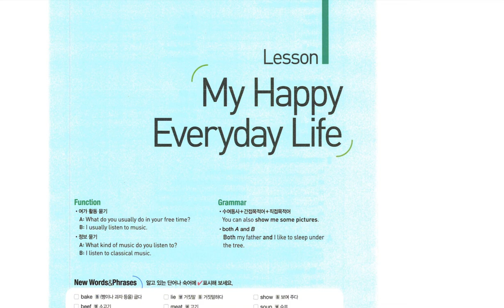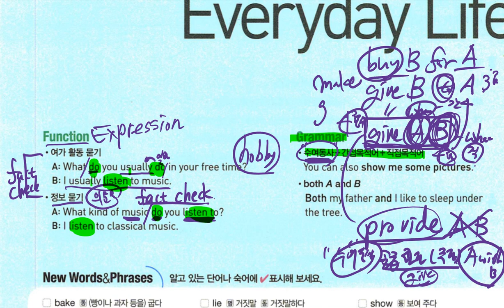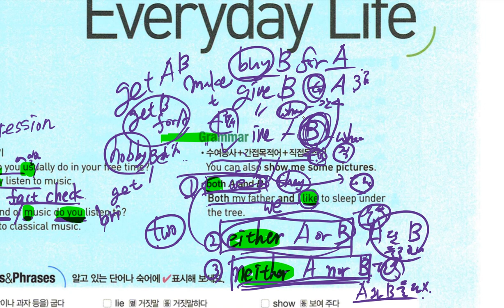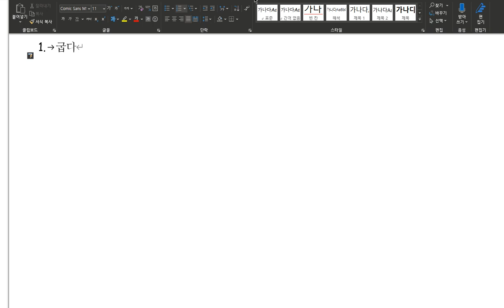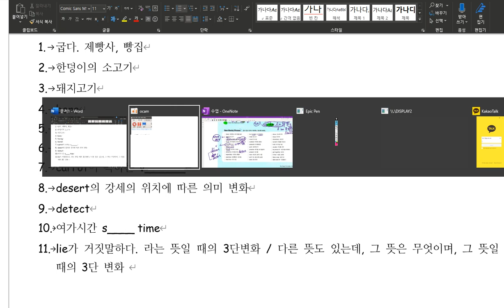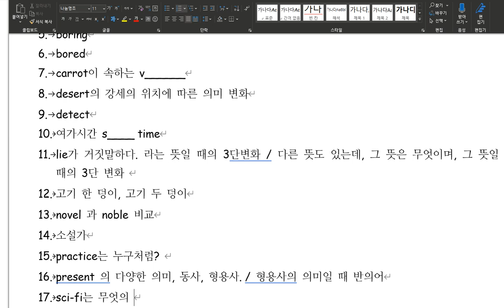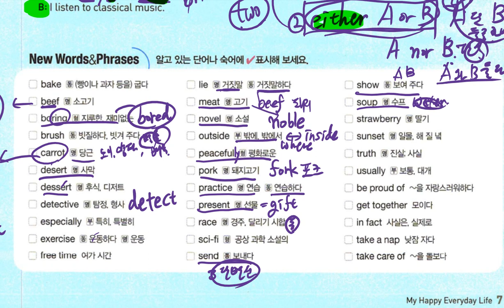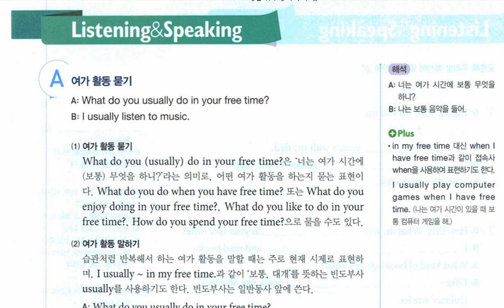중2 선주중 1과 - 1. 어휘